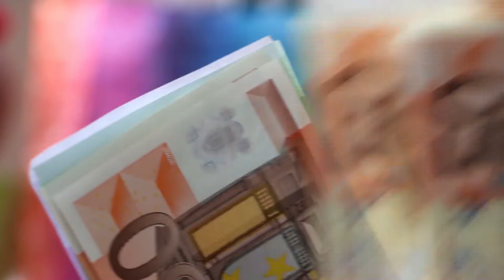Refugees are God's children like you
remember refugees are people like you,
who are unfortunately forced to fled  their country
in order to escape war, persecution
or natural disaster to live a normal life